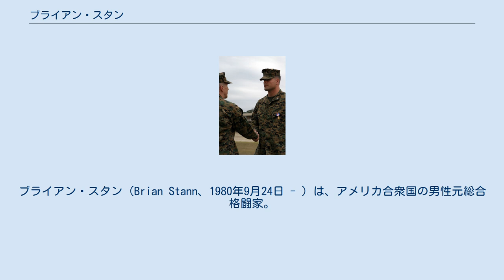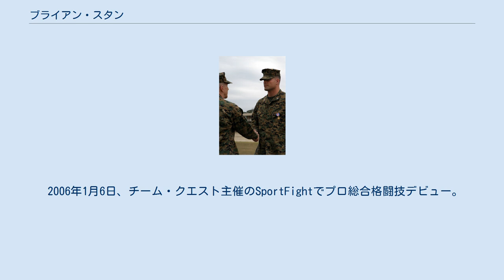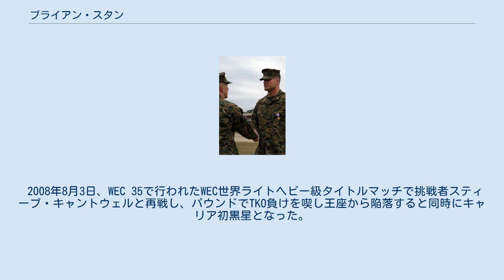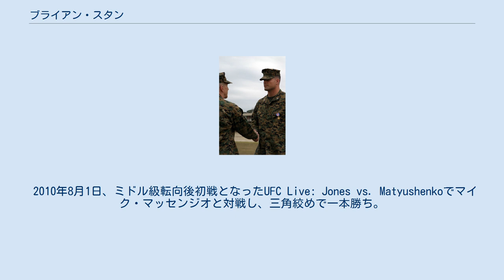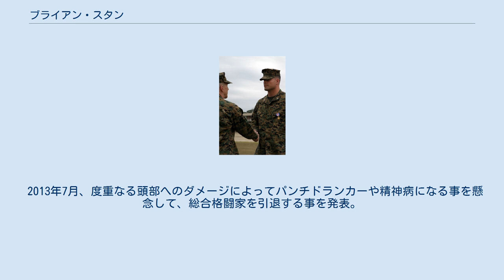ブライアン・スタン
ブライアン・スタン（Brian Stann、1980年9月24日 - ）は、アメリカ合衆国の男性元総合格闘家。
日本東京都出身。
ペンシルベニア州スクラントン在住。
ジャクソンズMMA所属。
MCMAP三段。
元WEC世界ライトヘビー級王者。
 イラク戦争における活躍に対し、米軍の勲章としては三番目に高位である（シルバースター）を2006年に授与されている。
 父親の赴任先だった日本の横田基地で生まれ、ペンシルベニア州スクラントンで育った。
 2003年に海軍兵学校に入学し、ミドルラインバッカーとしてアメリカンフットボールを経験した。
卒業後はアメリカ海兵隊に入隊した。
 2004年5月、海兵隊でのトレーニングの一環として総合格闘技のトレーニングを開始した。
 2005年5月、海兵隊将校として参加したイラク戦争中のミッションで、隊の副隊長として危機的な状況から42人の隊員全てを生還させたことによって、翌年に勲章（シルバースター）を授与された。
 2006年1月6日、チーム・クエスト主催のSportFightでプロ総合格闘技デビュー。
 2006年6月15日、WEC初参戦となったWEC 21でミゲール・コシオと対戦し、TKO勝ち。
 2007年3月24日、WEC 26でスティーブ・キャントウェルと対戦し、TKO勝ち。
 2008年3月26日、WEC 33のWEC世界ライトヘビー級タイトルマッチで王者ダグ・マーシャルと対戦。
カウンターの左フックでダウンを奪いパウンドで追撃しTKO勝ちを収め王座獲得に成功した。
デビュー以来の連続1RKO勝ち記録を6に伸ばした。
 2008年8月3日、WEC 35で行われたWEC世界ライトヘビー級タイトルマッチで挑戦者スティーブ・キャントウェルと再戦し、パウンドでTKO負けを喫し王座から陥落すると同時にキャリア初黒星となった。
 2009年4月18日、UFC初参戦となったUFC 97でクシシュトフ・ソシンスキーと対戦し、チキンウィングアームロックで一本負け。
9月16日、UFC Fight Night: Diaz vs. GuillardにおいてWECで1勝1敗であったキャントウェルとラバーマッチを行い、3-0の判定勝ちを収めた。
 2010年2月6日、UFC 109でフィル・デイヴィスと対戦し、グラウンドでコントロールされ続け、0-3の判定負けを喫した。
 2010年8月1日、ミドル級転向後初戦となったUFC Live: Jones vs. Matyushenkoでマイク・マッセンジオと対戦し、三角絞めで一本勝ち。
 2011年1月1日、UFC 125でクリス・リーベンと対戦し、パウンドでTKO勝ちを収めた。
 2011年5月28日、UFC 130でSRCミドル級王者ジョルジ・サンチアゴと対戦し、パウンドでTKO勝ち。
 2011年10月8日、UFC 136でチェール・ソネンと対戦し、終始グラウンドでコントロールされ肩固めで一本負けを喫した。
 2013年3月3日、ライトヘビー級復帰初戦となったUFC on Fuel TV 8でヴァンダレイ・シウバと対戦。
お互いにダウンを奪い合う壮絶な殴り合いを展開し、左フックからのパウンドで2RKO負け。
 2013年7月、度重なる頭部へのダメージによってパンチドランカーや精神病になる事を懸念して、総合格闘家を引退する事を発表。
現在はUFCの試合解説者として活動している。